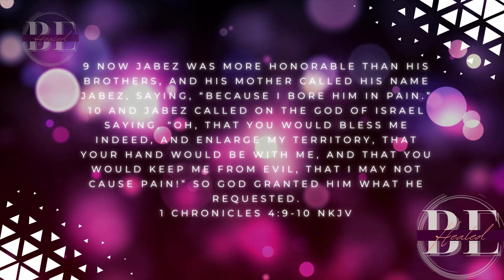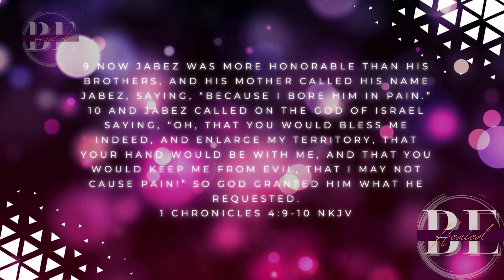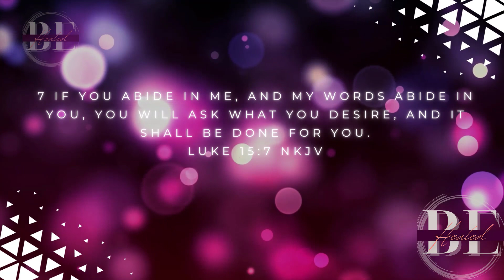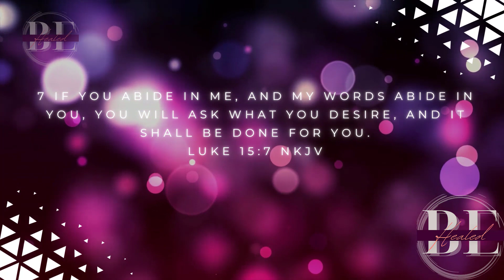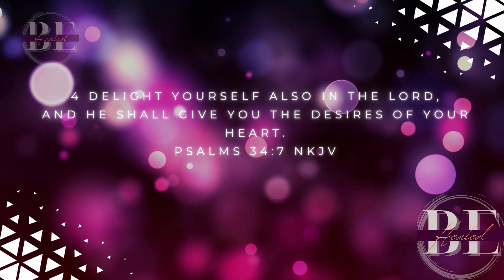BeHealed2k23 Women's Retreat: Blank Check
Sermon Title: Blank Check
Scripture: 1 Chronicles 4:9-10
Speaker: Camille R. Perry
BeHealed2k23 Women's Retreat - Bless Me Indeed

Do we know and trust God enough to give Him a blank check in our lives? Can we move out of our own way long enough for us to really and truly mean the sentiment; 'Any way you bless me, Lord, I will be satisfied.'

Prayer: Lord, I thank You for Your grace and mercy applied over my life. Lord, help me to release the desire to do things my way and help me to always desire Your will to be done in my life. Lord, give me the strength to trust You more in every area of my life. In Jesus' name, Amen!
Reasons to Give Him A Blank Check:
He Knows What is Best - Jeremiah 29:11

He is Able to Do Above All We Can Ask or Think - Ephesians 3:20

He is Faithful & True - Deuteronomy 7:9 & Revelation 19:11